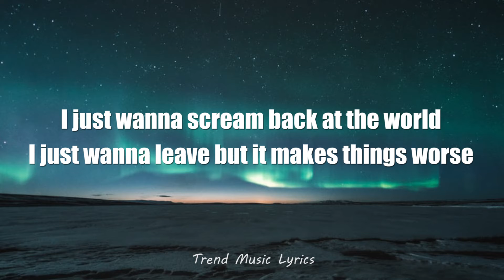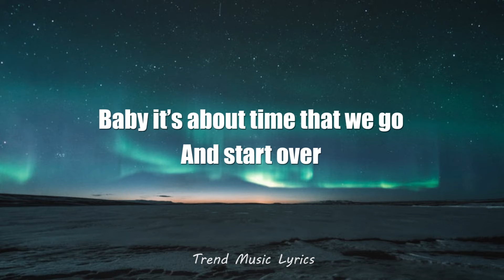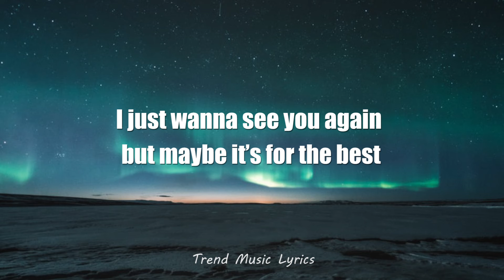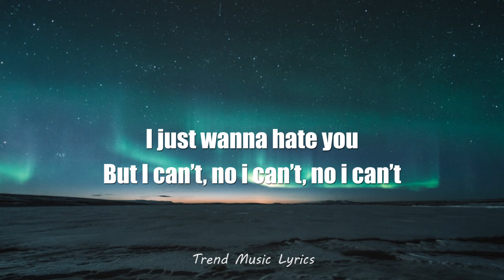Kayou ft. yaeow - I Can't Hate You (Lyrics)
👉 Support Kayou.

🎤 Lyrics

I just wish I could be there with you

I just wanna scream back at the world
I just wanna leave but it makes things worse
I just wanna hate you
But I can’t, no i can’t, no i can’t

I been going through this on my own
Did you even care when I was gone?

Cause we got a lot of love but it don’t make sense cause we argue all the time
Baby it’s about time that we go
And start over

Yeah we got a lot of love but it don’t make sense, it’s a pain in my chest
I just wanna see you again
but maybe it’s for the best

And start over